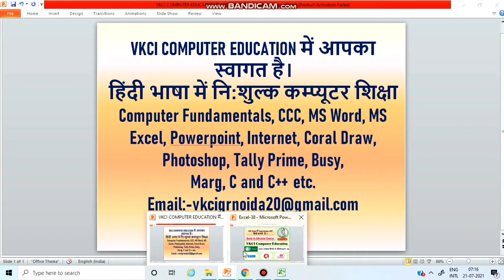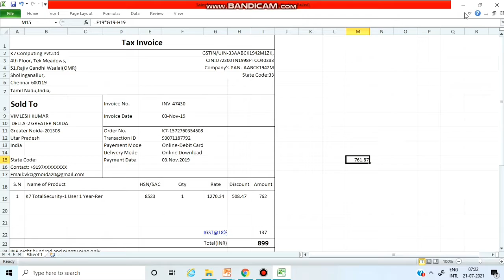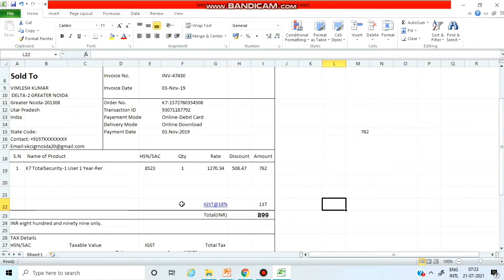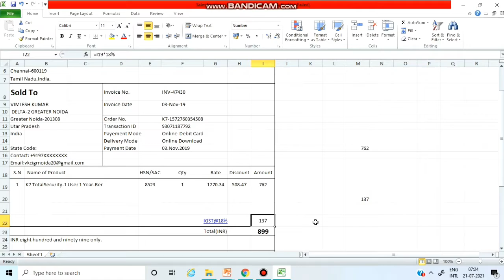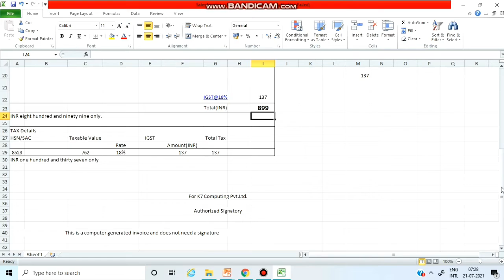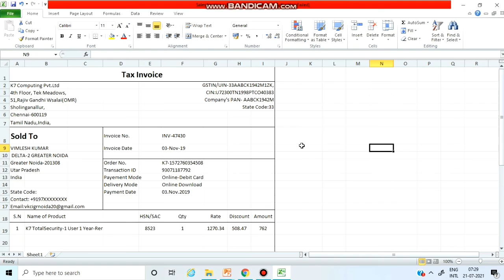how to create bill in excel I sales invoice with gst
In this video, I will teach you about to sales invoice in excel with gst.

Imp. Topic Covered
vkci computer education
advance excel
microsoft excel
ms excel
how to create bill in excel
how to create invoice bill in excel
create bill in excel
bill create in excel
how to create gst bill in excel
how to create bill format in excel
how to create bill on excel
how to create bill in ms excel
how to create a bill on excel
sales bill in excel
sales gst bill in excel
tax invoice in excel
excel tax invoice
tax invoice in excel format
how to make tax invoice in excel
how to make tax invoice bill in excel

प्रिय स्टूडेंट्स ,
यदि आपको एक्सेल  में किसी  भी प्रकार की समस्या या कोई भी टॉपिक आपके समझ मे नहीं आया हो तो आप मुझे अवश्य बताये , मै आपकी समस्या का समाधान करने की कोशिश अवश्य करूगां I